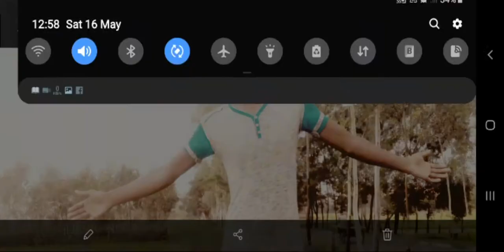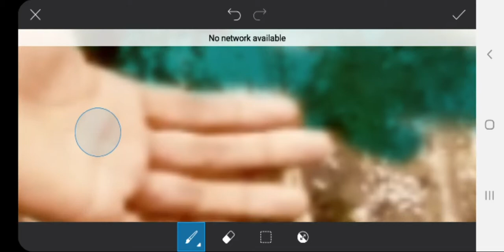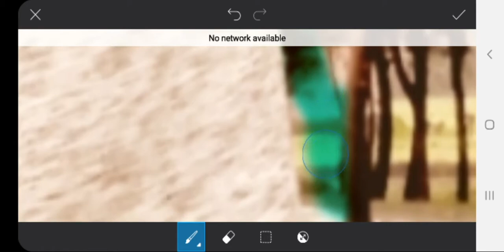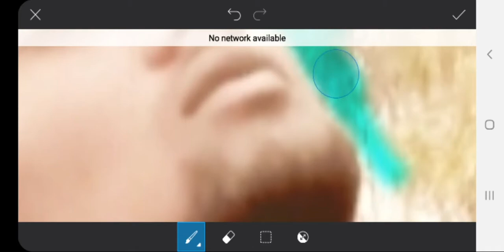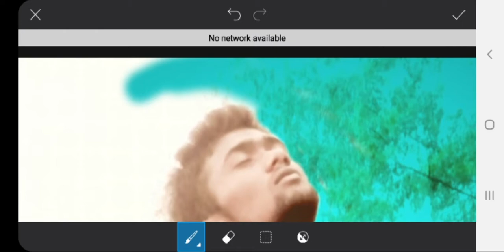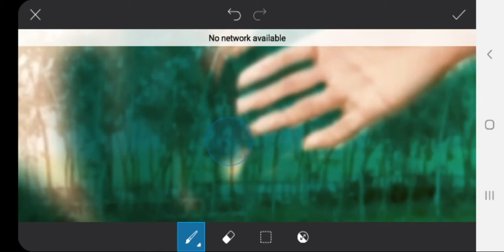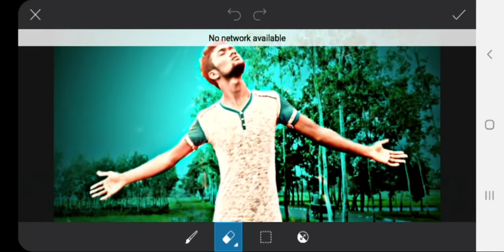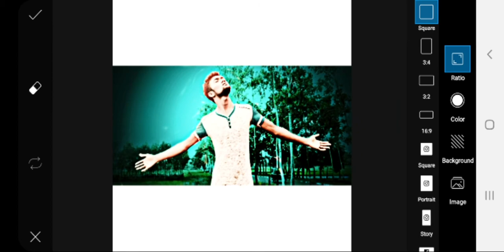Normally _cenge _baground_colour _to_picsart_